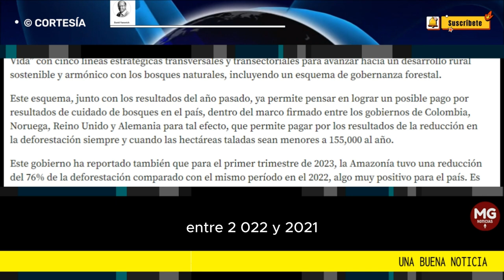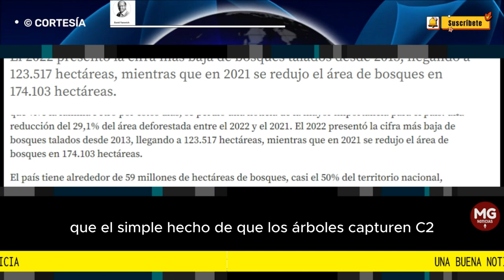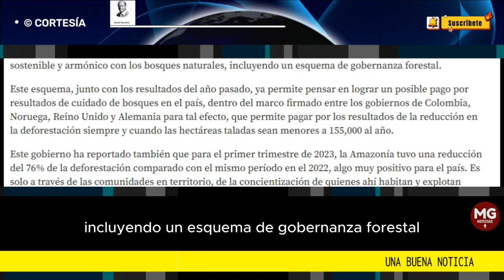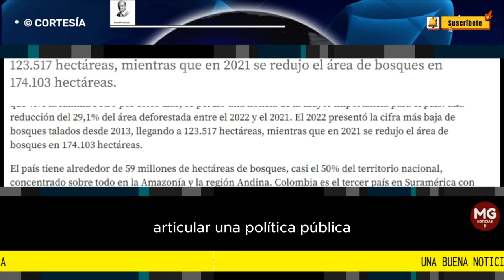UNA BUENA NOTICIA ✅ Por David Yanovich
El 2022 presentó la cifra más baja de bosques talados desde 2013, llegando a 123.517 hectáreas, mientras que en 2021 se redujo el área de bosques en 174.103 hectáreas.
columna DAVID YANOVICH